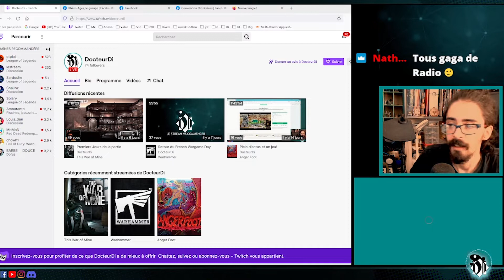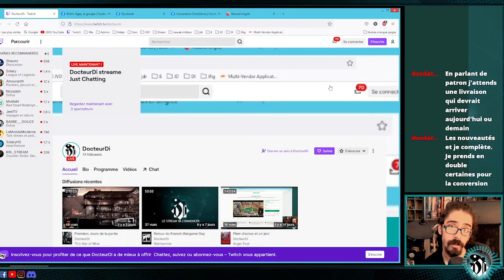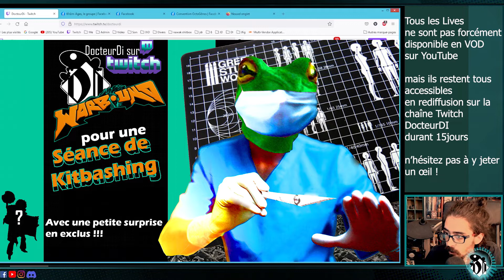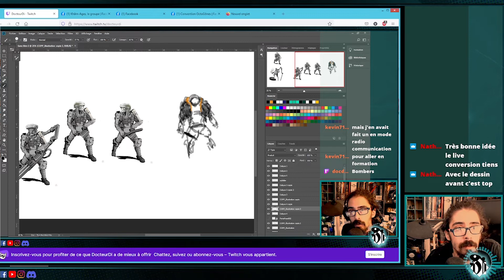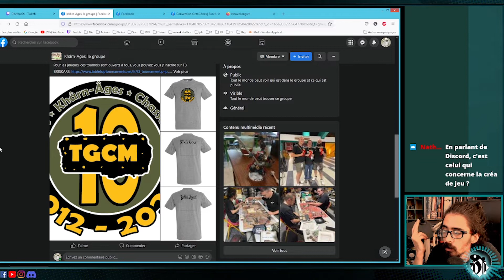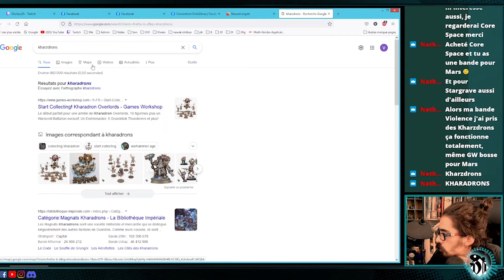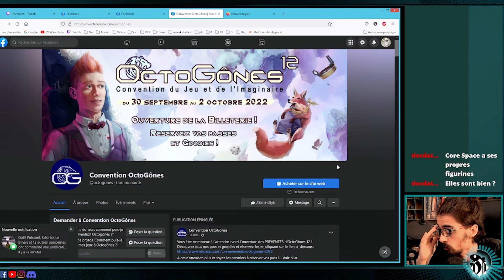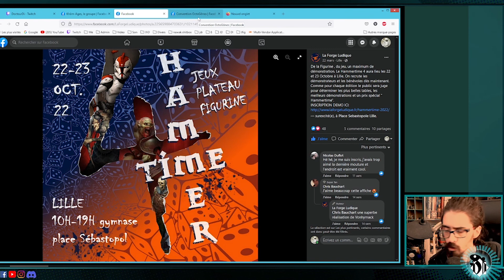Actu, événements cool en approche et premier abonné twitch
Actu de la chaîne, événements cool en approche (10 ans TGCM/ Octogône / Hammertime), stream conversion de figurine en préparation et surtout premier abonné à la chaîne en grand merci à Doc Data